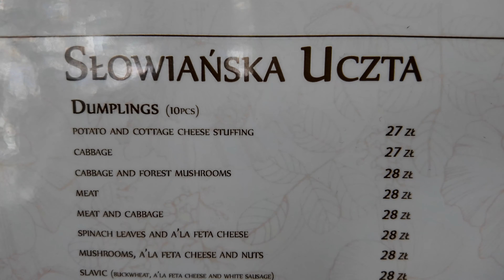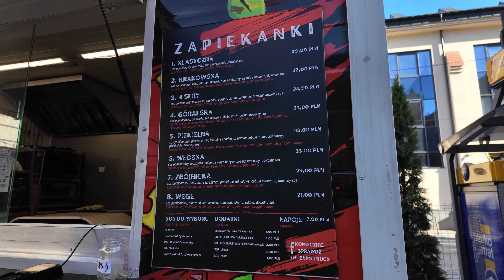Trying TRADITIONAL POLISH Food in Kraków Poland!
Join us as we spend the day trying traditional polish food in Krakow, Poland! From savory pierogi to zapiekanka, we'll take you on a delicious journey through traditional Polish cuisine. Discover must-try dishes in this vibrant city. Whether you're planning a visit or just curious about Polish food, this video has something for everyone.